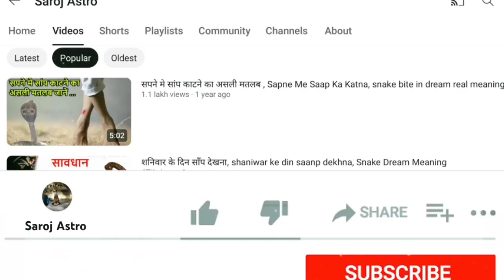सपने में पानी में काला सांप देखना ॥ Sapne me kala saap pani me dekhna kaisa hota hai॥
सपने में पानी में काला साँप देखना, सपने में काले साँप को पानी में तैरते हुए देखना, sapne mein kala sanp dekhna, sapne mein kala saap dekhna,seeing a black snake in water, snake swim in water in dream meaning,
सपने में काले साँप को साफ पानी में तैरते हुए देखना कैसा होता है? सपने में आपको पानी में तैरता हुआ एक साँप दिखाई देता है, तो ये सपना आपके लिए अति शुभ संकेत माना जाता है। ये सपना इस बात का संकेत माना जाता है की आने वाले दिनों में आपके जीवन की खुशी और उत्तेजना में विस्तार होने वाला है। आप जिस काम को बेमन से कर रहे है। या आपका किसी काम में मन नहीं लग रहा है, तो इस सपने के बाद आपका मन लग जाएगा।